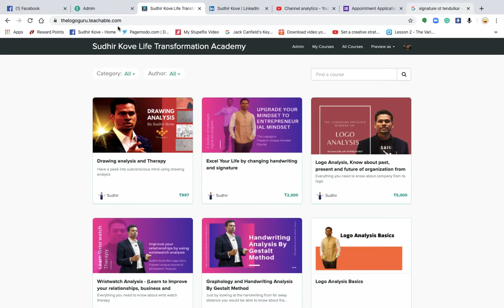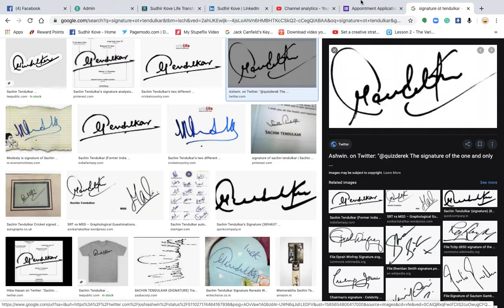Signature Analysis Of Sachin Tendulkar (Hindi)